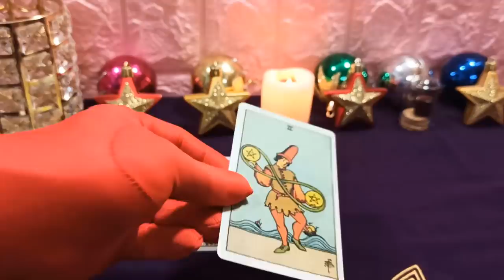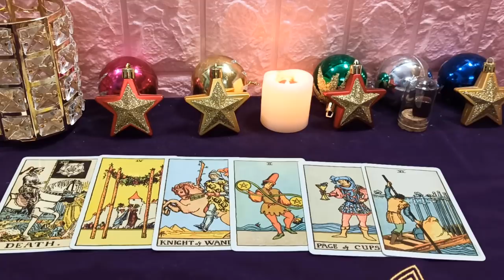Mhoni vidente 20 de Mayo de 2020: Hay preocupaciones sobre la vida que necesitan ser respondidas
Tienes algunos problemas en el trabajo y tienes que pedir la ayuda de un colega para que te ayude a limpiar este desastre. Su billetera desaparece rápidamente porque tiene mucho dinero para usar dinero. El romance no es el deseado, anhelas amor pero aún no has encontrado a tu pareja